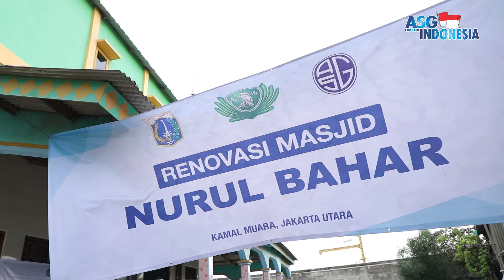Peninjauan Renovasi Masjid & Kegiatan Lainnya Di Kamal Muara, Jakarta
Pada 28 Maret 2023, Bapak Sugianto Kusuma selaku Founder and Chairman Agung Sedayu Group serta Bapak Heru Budi Hartono selaku PJ Gubernur DKI Jakarta, melaksanakan peninjauan renovasi ke Masjid Nurul Bahar yang berlokasi di Kelurahan Kamal Muara.

Kunjungan ini merupakan tahap awal dalam proses renovasi Masjid yang akan dilakukan oleh Agung Sedayu Group serta Yayasan Buddha Tzu Chi sebagai bentuk tanggung jawab sosial lingkungan perusahaan kepada masyarakat sekitar.

Masih berada dekat di lokasi Pantai Indah Kapuk, Renovasi Masjid Nurul Bahar ini diharapkan dapat membantu masyarakat sekitar untuk melakukan ibadah dengan lebih nyaman, serta meningkatkan kuantitas, kualitas ibadah serta ketaqwaan.

Selain pelaksanaan peninjauan renovasi Masjid Nurul Bahar, dilakukan juga kegiatan
- Peletakan batu pertama dalam pembangunan Sekolah Madrasah Ibtidaiyah Nurul Islam 1
- Penyerahan 5 unit rumah kepada penerima bantuan masyarakat Kamal Muara
- pembagian paket lebaran untuk warga RW 01 dan RW 04 Kelurahan Kamal Muara.

Pada kegiatan ini, Direktur Town Management PIK 2 Bapak Restu Mahesa dan jajaran staff Agung Sedayu Group turut mendampingi kegiatan kunjungan tersebut.

Besar harapannya kegiatan ini dapat membantu dan meringankan beban masyarakat khususnya bagi para penerima bantuan serta warga sekitar Masjid Nurul Bahar.